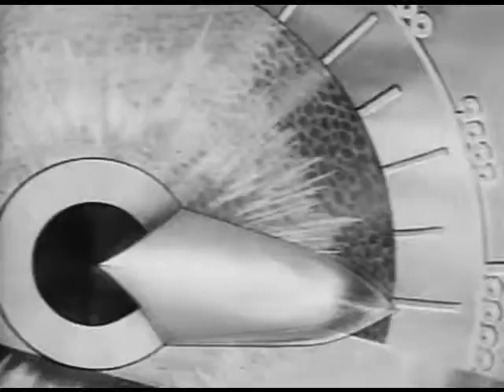The Victim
ImpSage
Raven Minded Media